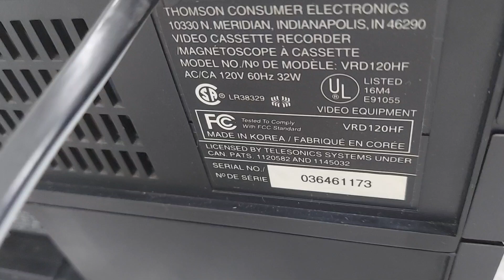Vintage RCA VRD120HF Double Deck VCR + VHSHQ Dubbing Commercial Movie Skip